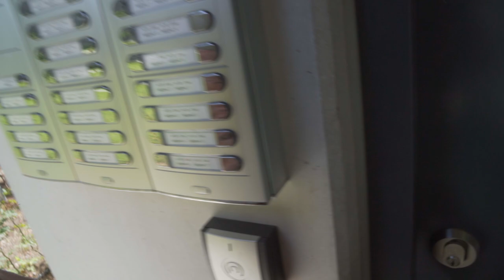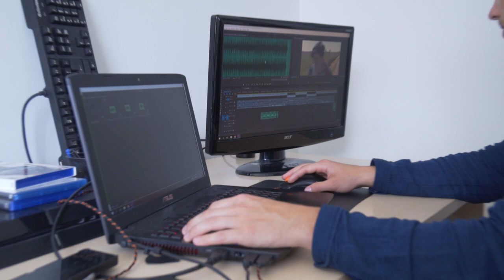POKÉMON & CHILL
// Casper Harding